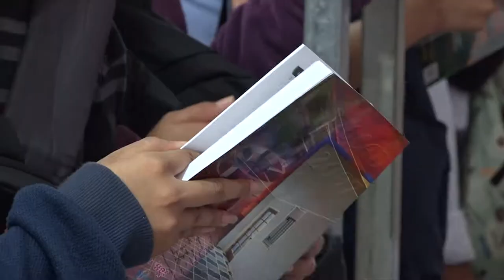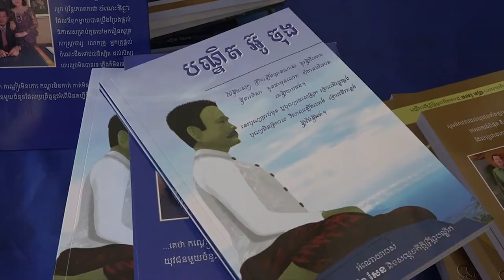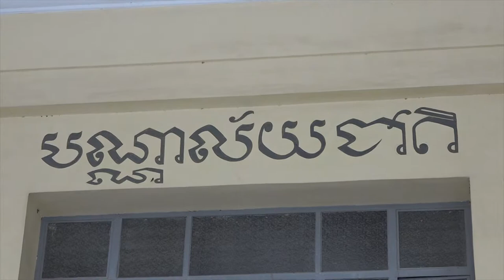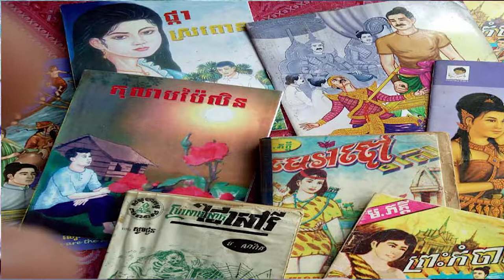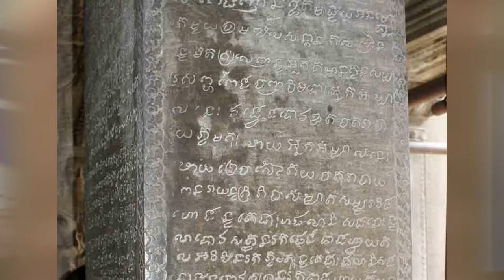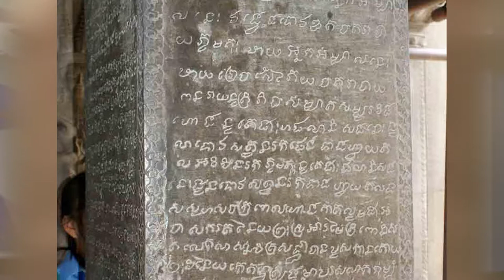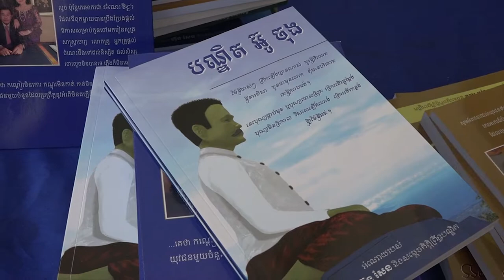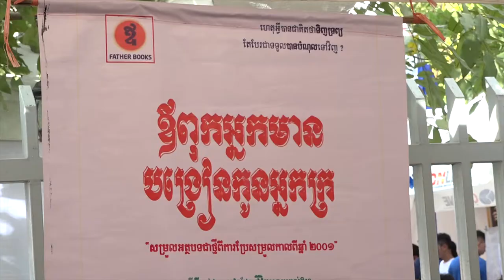2018 12 08 Plural Talkshow Part II